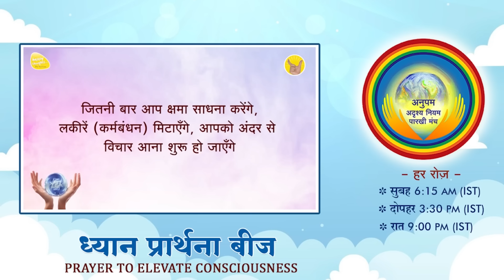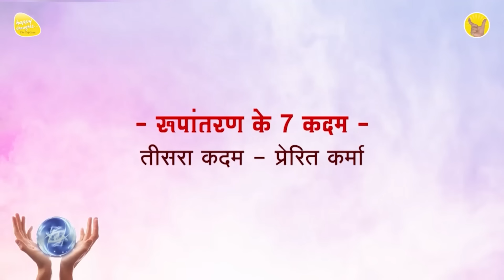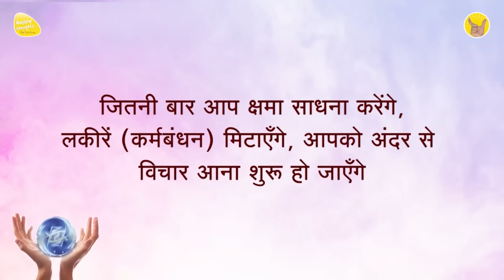ध्यान प्रार्थना बीज - 18th Jan. 2024 - 3.30 PM_PRAYER TO ELEVATE CONSCIOUSNESS